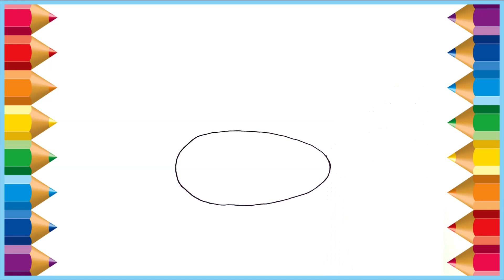How to Draw and Color a Toy Submarine | For Kids and Toddlers | Easy to draw and paint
In this video, we draw and paint a beautiful toy submarine and fish swimming near it!!! Let's draw and color together?